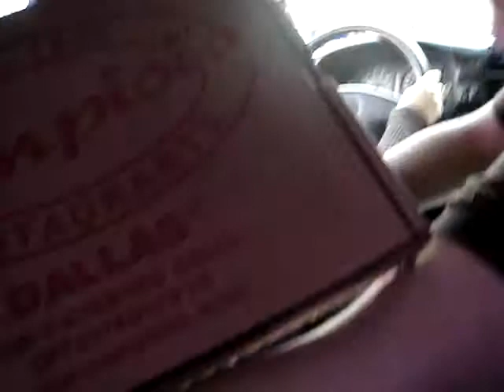GREAT MITTENS!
our ride in the car